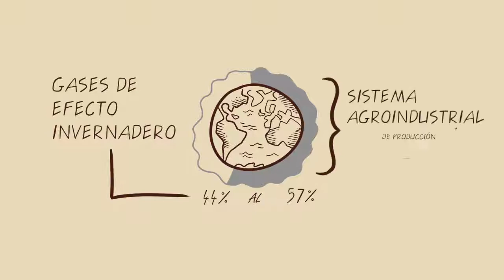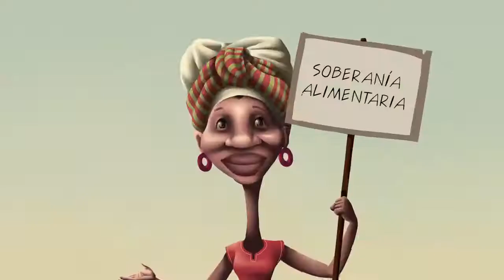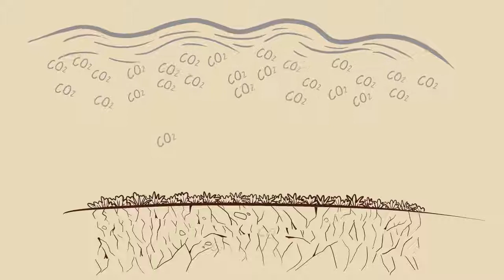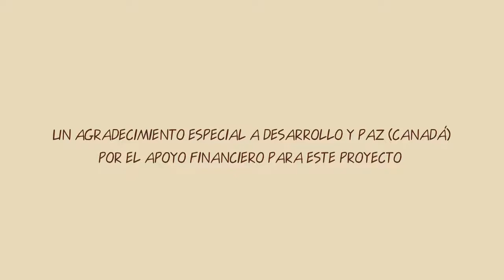¡Juntos podemos enfriar el planeta!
Desde hace muchos años La Vía Campesina y GRAIN han venido denunciando cómo el sistema agroindustrial de alimentos es el responsable de la mitad de las emisiones de gases de efecto invernadero. Sin embargo los gobiernos del mundo no están enfrentando profundamente estos problemas y cada año llegamos a la Cumbre sobre el clima de las Naciones Unidas sin compromisos efectivos para hacerlo.
Este video de La Vía Campesina y GRAIN aporta los elementos necesarios para comprender el impacto de este sistema agroindustrial de alimentos en nuestro clima y al mismo tiempo nos cuenta cómo podemos actuar para cambiar el rumbo y comenzar a enfriar el planeta. ¡Y este es un desafío para todos nosotros!
Desde el continente americano, Asia, Europa y África, venimos denunciando las falsas soluciones para el cambio climático que representan los cultivos transgénicos, la economía verde y la “agricultura climáticamente inteligente”. Nosotros decimos alto y fuerte: son los campesinos y campesinas, los pequeños y las pequeñas productoras quienes, junto con los consumidores que escogen productos agroecológicos, provenientes de mercados locales, quienes tienen la solución a la crisis climática. Tal es el mensaje que llevamos a la Conferencia Climática en París, en diciembre de 2015 (COP21), y que seguiremos llevando a cada edición de la COP. ¡Súmate a esta lucha!